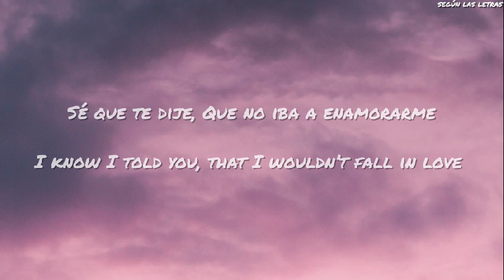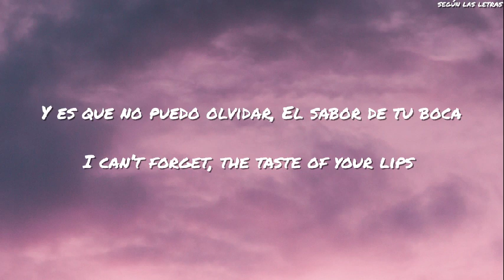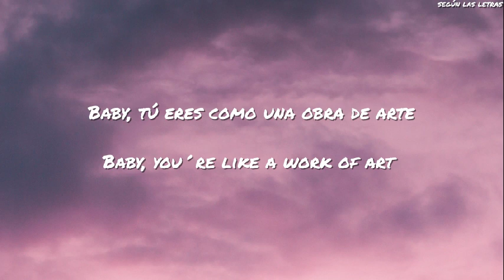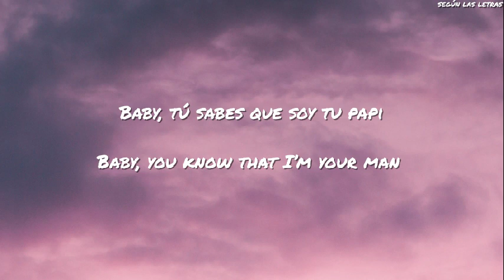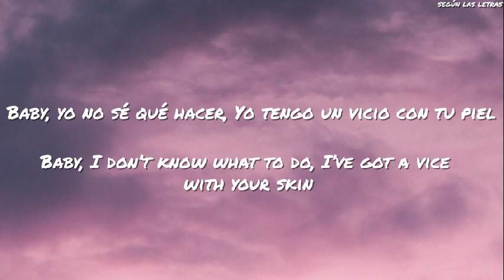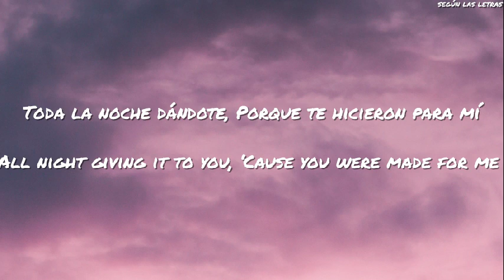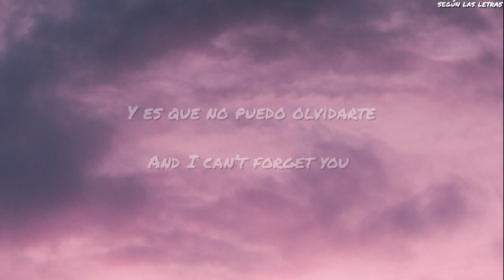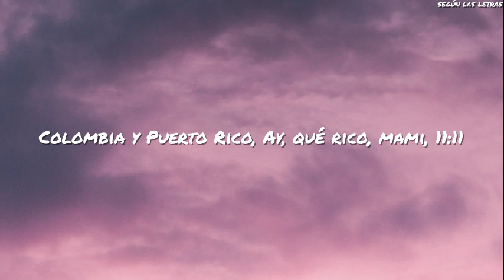Maluma No Puedo Olvidarte ft. Nicky Jam English Lyrics/Translation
Todos los derechos de esta canción son de sus autores